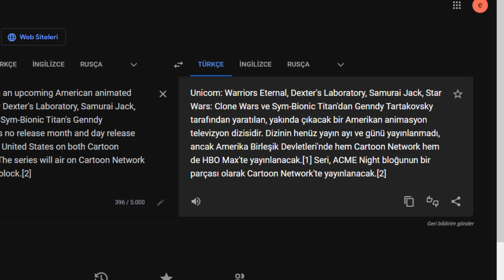CARTOONNETWORK KAPANIYORMU? SORUSUNUN CEVABI? [EYMENGGYT]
It is friendly, entertaining, action-packed, nostalgic, etc., which can be easily watched by all countries of the world. A channel full of content!